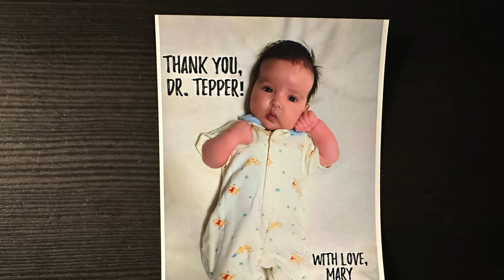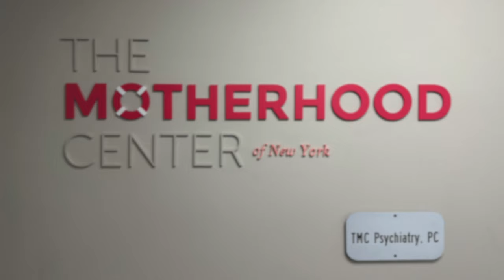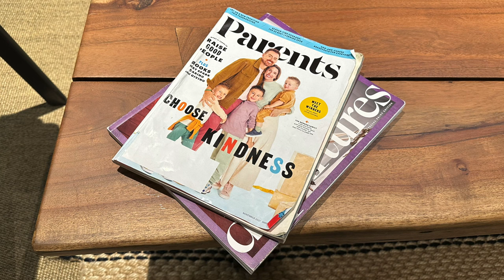The Motherhood Center of New York | Manhattan | NYC | USA